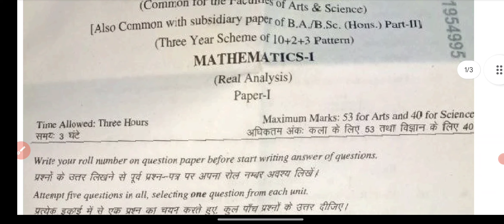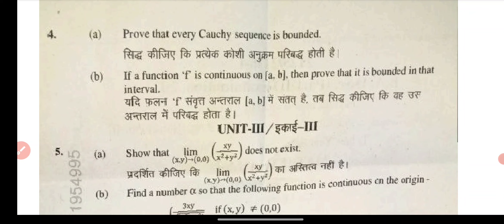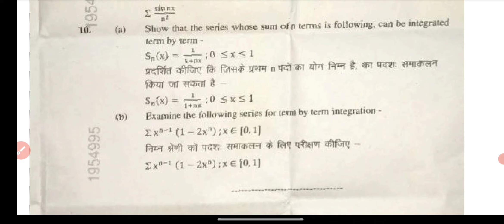Mathematics | गणित | B.Sc 2nd Year 2024 Paper-1 Exam 2024 | BSc 2nd Year Mathematics Questions Paper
Mathematics | गणित  | B.A/ B.Sc 2nd Year 2024 Paper-1 Examination Paper 2024 | B.A/B.Sc 2nd Year Mathematics Questions Paper 2024
Mathematics | गणित  | B.Sc 2nd Year Paper 2024 | Examination Paper 2024 | Model Paper 2024 Exam 2024 most important question and answer Mathematics